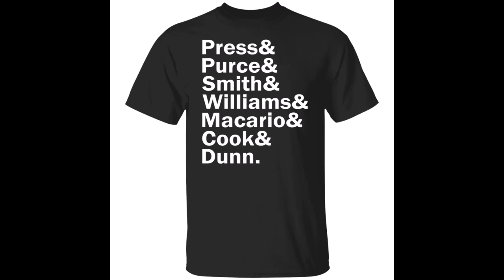Press – Purce – Smith – Williams – Macario – Cook And Dunn Shirt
Perfect Birthday Gift Idea for Men / Women / Kids .Awesome present for dad, father, mom, brother, uncle, husband, wife, adult, son, youth, boy, girl, baby, teen, friend on Birthday / Christmas Day